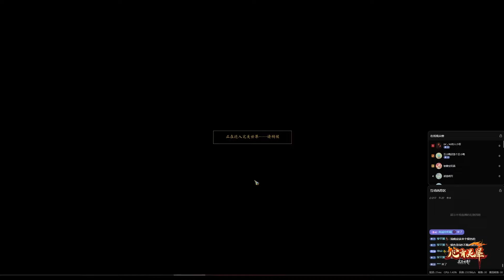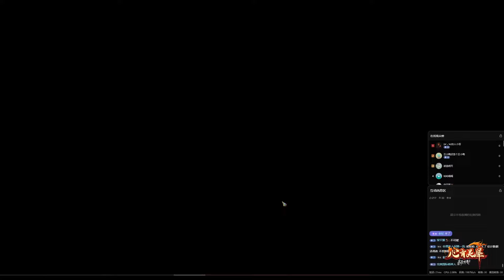血灵 vs 巫师 完美世界 完美国际2 Perfect World International 29/5/2024